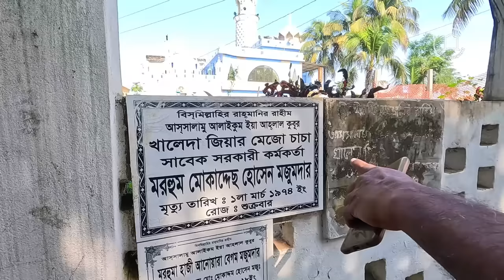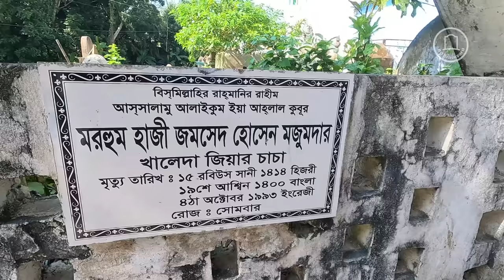খালেদা জিয়ার বাড়ি এবং তার চাচার কবর | Khaleda Zia | BD Graveyard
বেগম খালেদা জিয়ার বাড়ি এবং তার চাচার কবর | Khaleda Zia | BD Graveyard
Date of recording and editing -  3th December 2023

Personal life and family.

Khaleda Khanam "Putul" was born in 1945 in Jalpaiguri in the then undivided Dinajpur District in Bengal Presidency, British India (now in Jalpaiguri District, India) but her ancestral home is in Fulgazi, Feni She was the third of five children of tea-businessman father Iskandar Ali Majumder, who was from Fulgazi, Feni District and mother Taiyaba Majumder, who was from Chandbari (now in Uttar Dinajpur District). According to her father, after the partition of India in 1947, they migrated to Dinajpur town (now in Bangladesh). Khaleda describes herself as "self-educated" and there are no records of her graduating from high school; initially she attended Dinajpur Missionary School and later Dinajpur Girls' School. In 1960, she married Ziaur Rahman, then a captain in the Pakistan Army.After marriage, she changed her name to Khaleda Zia, by taking her husband's first name as her surname. She reportedly enrolled in Surendranath College in Dinajpur, but moved to West Pakistan to stay with her husband in 1965.Her husband was deployed as an army officer during the Indo-Pakistani War of 1965. In March 1969, the couple shifted back to East Pakistan. Due to Rahman's posting in the army, the family then moved to Chittagong.